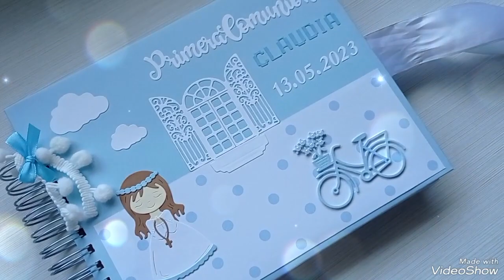Scrapbook para comunión niña